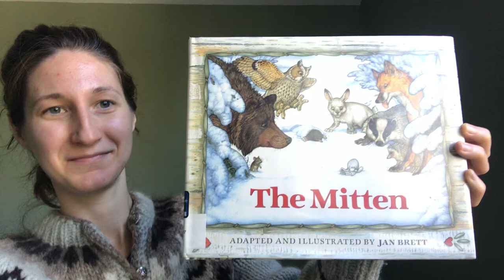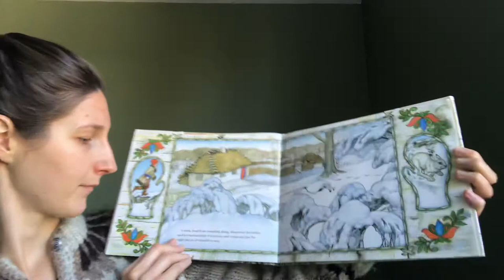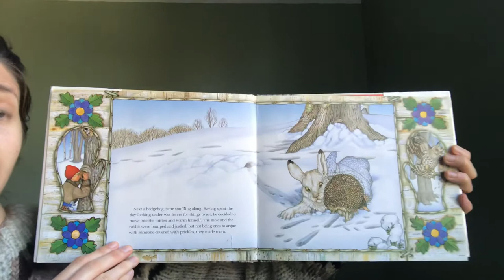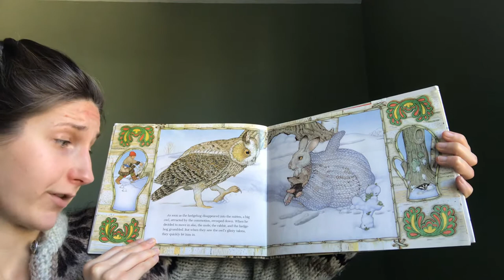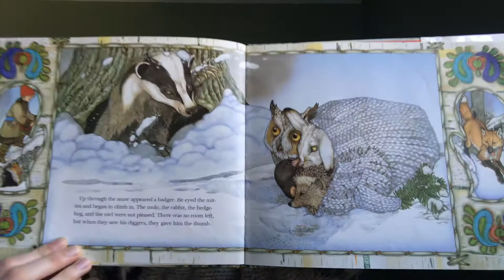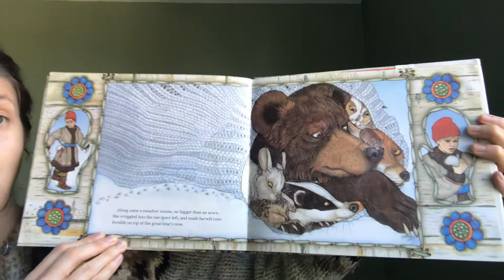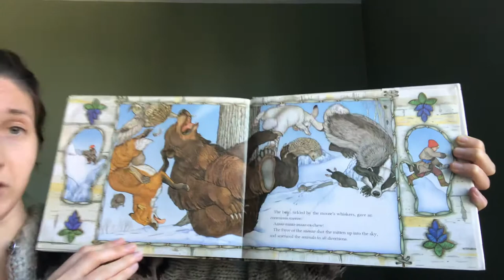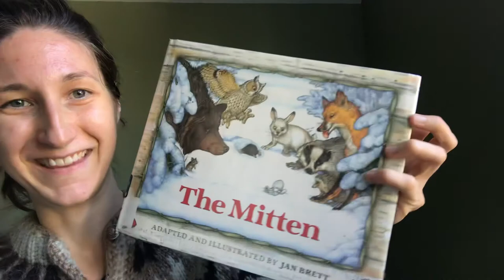The Mitten - Jan Brett